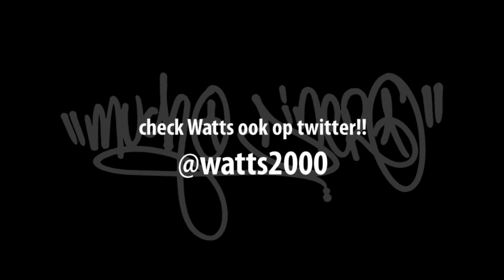Watts-Laat Je Stanken (promo video)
video made by Rotjoch